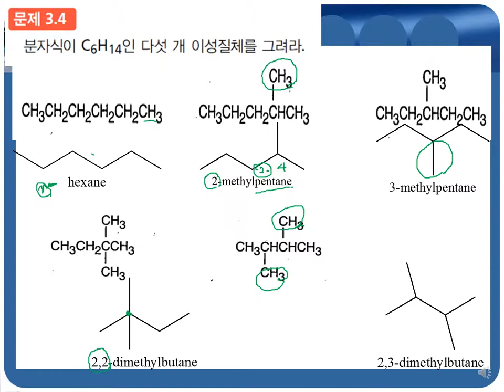3-4 isomers structure of hexane